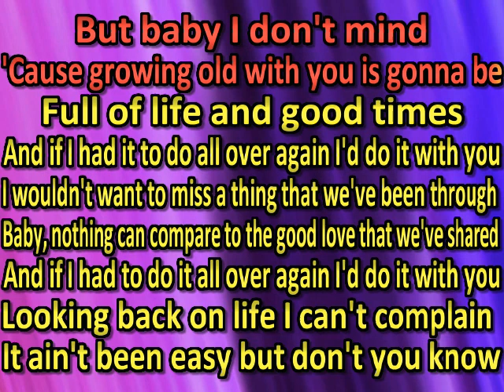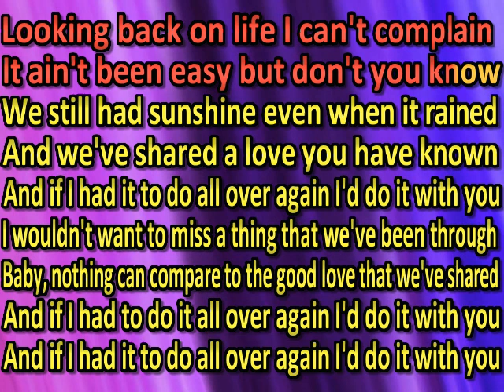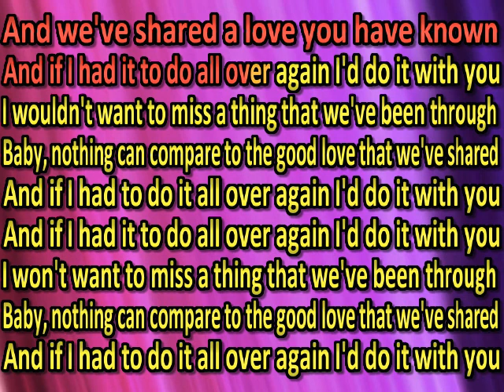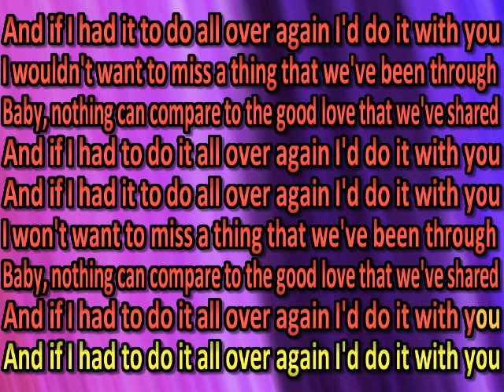ROY CLARK - IF I HAD TO DO IT ALL OVER AGAIN (karaoke) (by request)